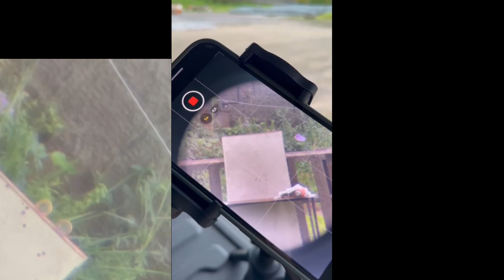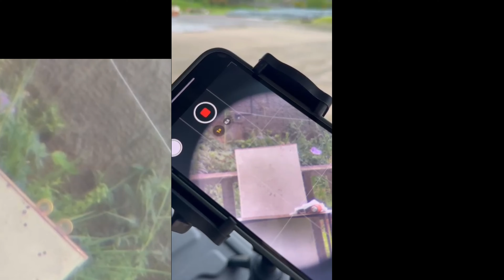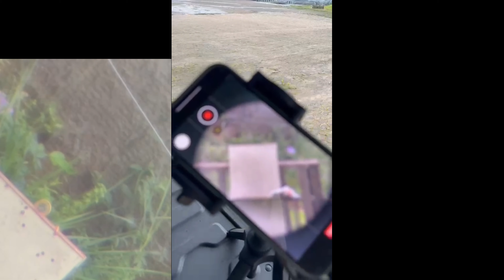EDUARDO ROSSI PAGANDO DESAFIO DA MOEDA A 100 METROS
NOSSO AMIGO E PATROCINADOR EDUARDO ROSSI PAGANDO O DESAFIO DA MOEDA A 100 METROS